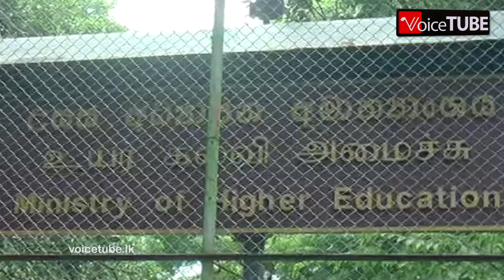මැදගොඩ අභයතිස්ස හිමි යළි කරළියට - විදුලිබිලට රතු එළියක් | බුද්ධ ධර්මයට අසාධාරණයක් ?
මැදගොඩ අභයතිස්ස හිමි යළි කරළියට -  විදුලිබිලට රතු එළියක් | බුද්ධ ධර්මයට අසාධාරණයක් ? - වෙලා තියෙන දේ මෙන්න